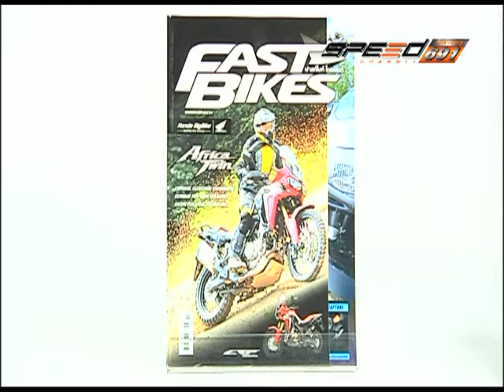SPEED RIDER B2 11 11 59